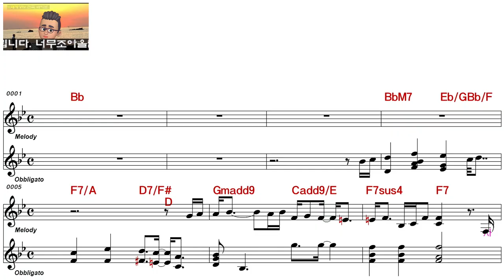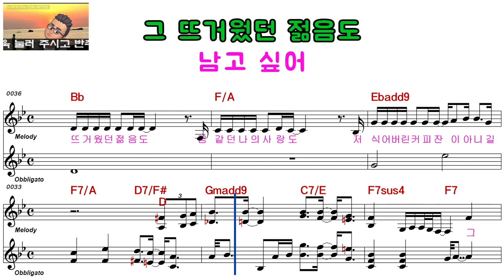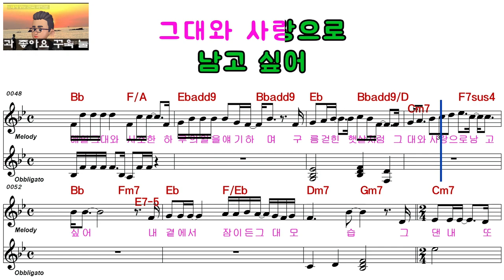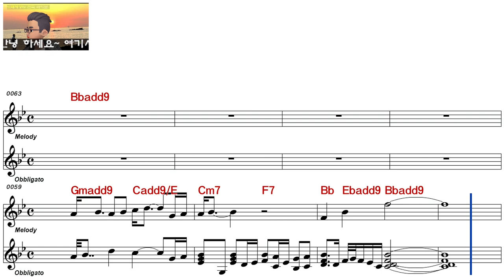조항조ㅡ나의 하루ㅡ남자키ㅡELF 919ㅡ99548